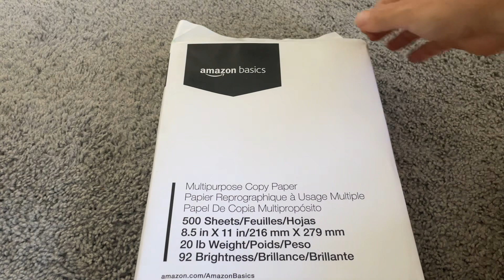Honest Review of Amazon Basics Multipurpose Copy Printer Paper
🔥 View Current Price: ➡️
Review of the Amazon Basics Multipurpose Copy Printer Paper, 8.5" x 11", 20 lb, 1 Ream, 500 Sheets, 92 Bright, White